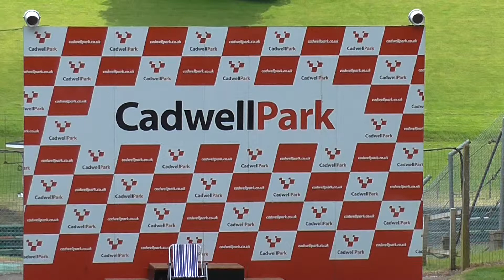Cadwell Classic Bikes Procession 09 06 19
Cadwell Classic Bikes Procession on the 9th of March 2019